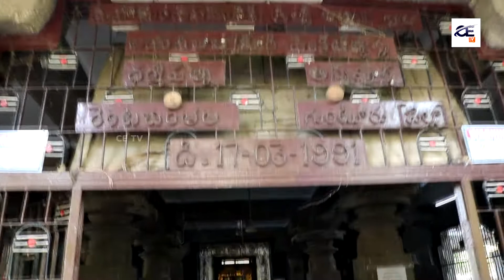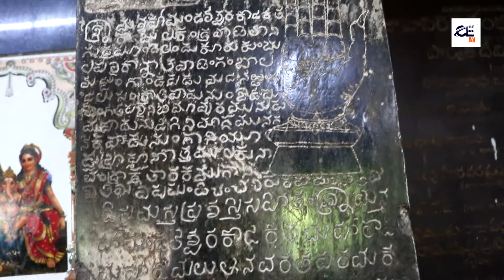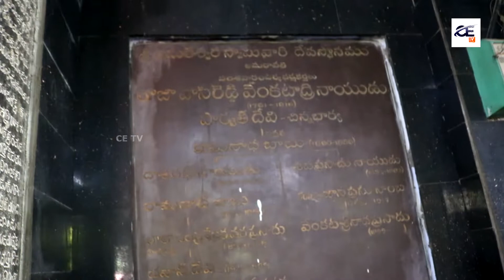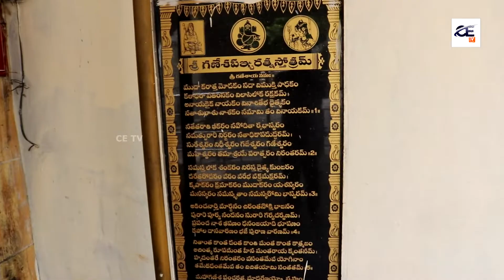అమరేశ్వ స్వామి దేవాలయం | Amaravathi Amaralingeswara Swamy Temple | Famous Temples | CE TV Devotional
- Sri Malleswara Swamy Vari Devasthanam